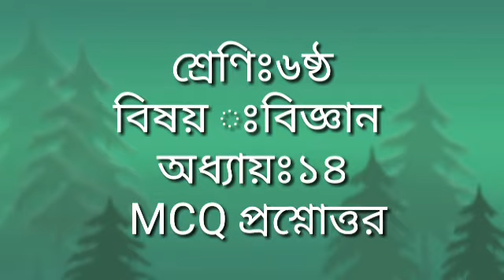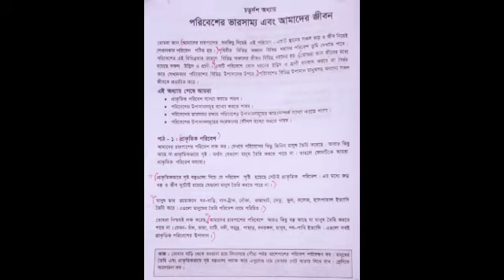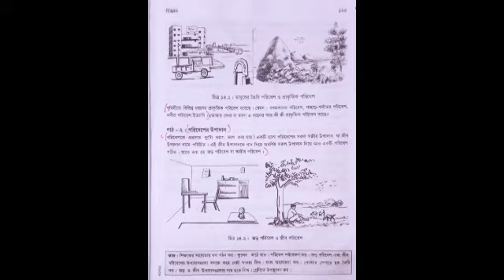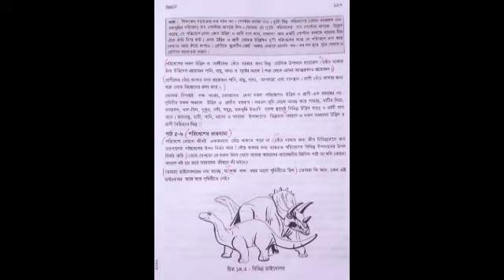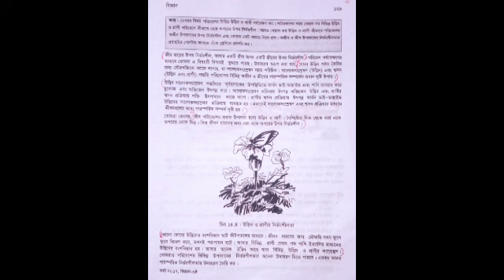Class Six I বিজ্ঞান I অধ্যায় ১৪ I বহুনির্বাচনি প্রশ্নোত্তর I Light Fair School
Online Class I Teacher : Robiul Islam